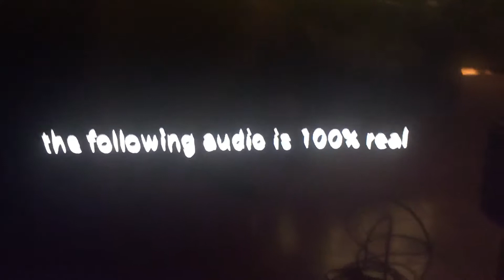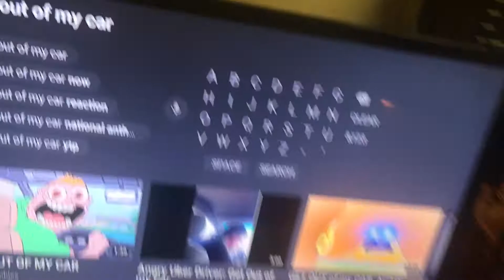Reacting to the funniest video ever